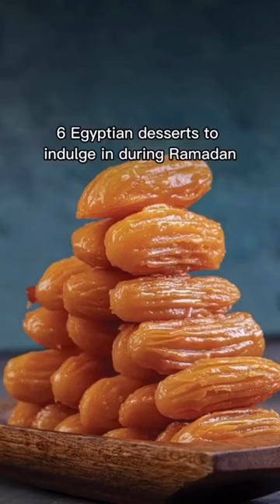Indulge in a sweet escape with the best of Egyptian desserts this Ramadan!🤤thisiscairo